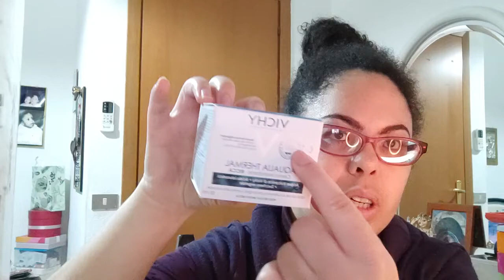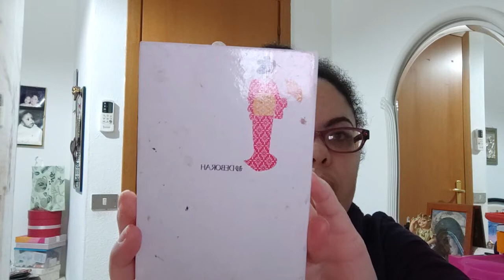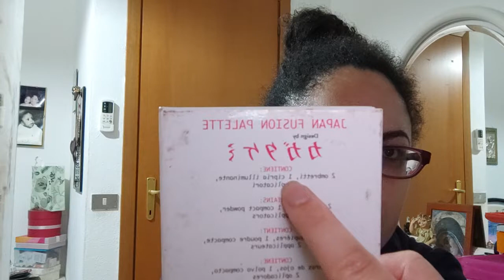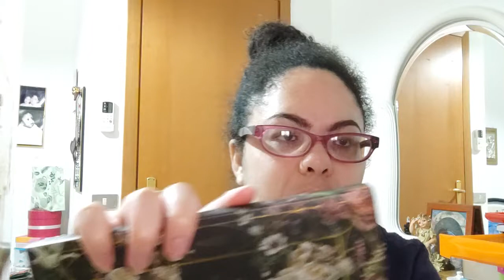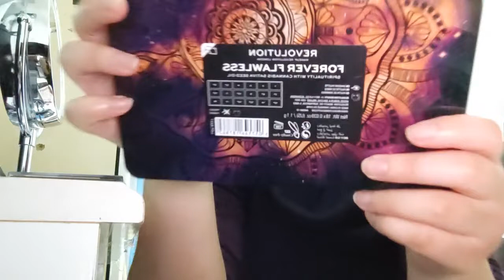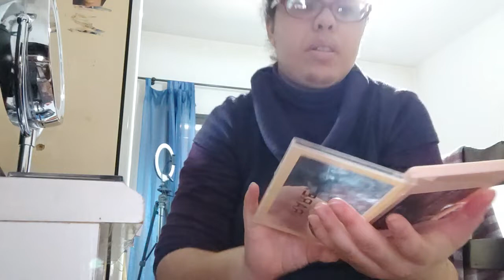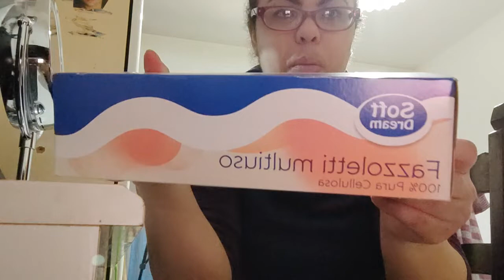vlog makeup chiacchiericcio